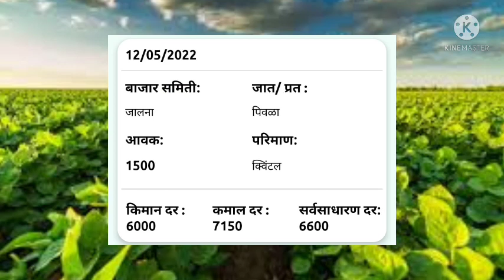सोयाबीन बाजार भाव - आजचे सोयाबीन बाजार भाव